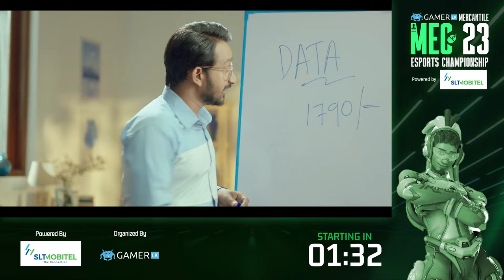JE vs No Cap - OW2 Grand Finals - MEC '23 powered by SLT-MOBITEL | Payload Push to Victory!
Catch the action as Jade Education - Jade Lions takes on No Cap in the Overwatch 2 Grand Finals of Gamer.LK’s Mercantile Esports Championship '23 powered by SLT-MOBITEL. The Championship is organised by InGame Esports / Gamer.LK.

JADE EDUCATION - JADE LIONS SQUAD:
- Mark 'TiN MaN' Jayasuriya
- Aurelia 'Athena' Martinesz
- Sajith 'Zeus' Thilanga
- Siraj 'Dutchman' Hanes
- Muhammath 'mt' Thoufeek
- Allan 'Sergeant' Gabriel
- Ahmed 'Shadow' Izzadeen

NO CAP SQUAD:
- Dinuja 'Ace' Liyanage
- Lisandu 'Alicat' Dissanayaka
- Kavinda 'KUKUL' Gayashan
- Randika 'Luminex' Chamara
- Supun 'HanZō 蔵' Hasanka
- Randika 'GaraYAKA' Weerawarnakula

Experience the 200 Mbps speed that’s going to Shakaboom your life! Get connected with Sri Lanka's fastest Home Broadband SLT-MOBITEL FIBRE